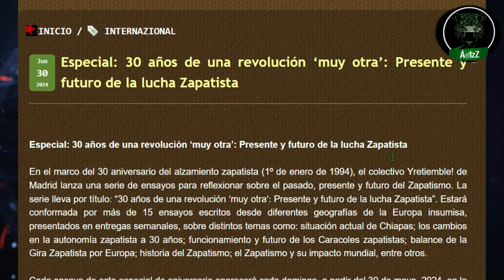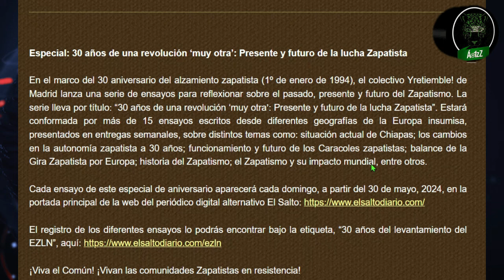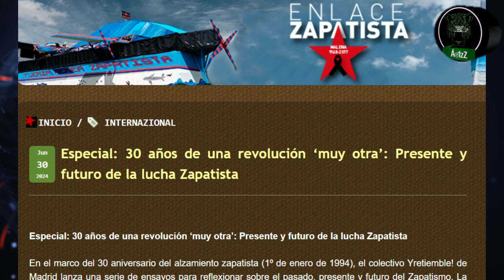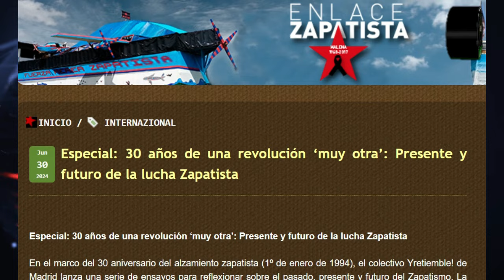Salimos en Enlace Zapatista por los ensayos publicados en El Salto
El sitio oficial del EZLN publicó una invitación a leer los artículos que como colectivo estamos escribiendo desde Madrid y otras latitudes para El Salto, con motivo del 30 aniversario del levantamiento zapatista en 1994.
Este es el enlace, para que entren a leer los que ya están publicados.